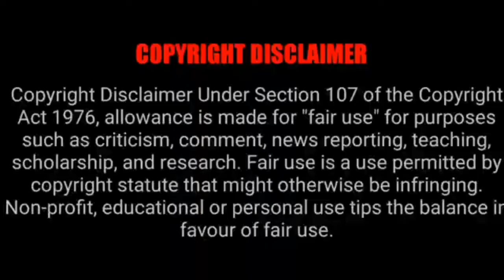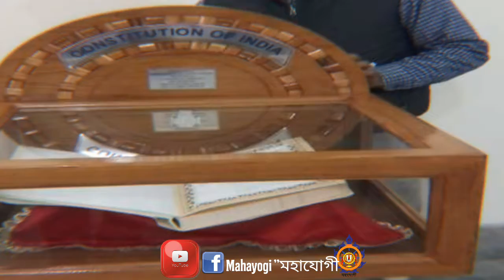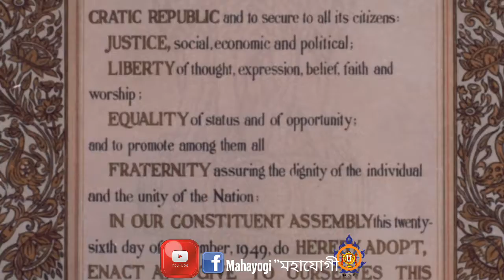কেন প্রজাতন্ত্র দিবসে প্যারেড অনুষ্ঠিত হয়, কী এর গুরুত্ব? Republic day history।। Mahayogi "মহাযোগী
কেন প্রজাতন্ত্র দিবসে প্যারেড অনুষ্ঠিত হয়, কী এর গুরুত্ব? Republic day history।।

Mahayogi"মহাযোগী

কেন_প্রজাতন্ত্র_দিবসে_প্যারেড_অনুষ্ঠিত_হয়,_কী_এর_গুরুত্ব?

প্রজাতন্ত্র দিবসের যে ১০ তথ্য আপনার সন্তানের অবশ্যই জানা উচিত

 ২৬শে জানুয়ারি মানেই আরও একটা ছুটির দিন। সকাল সকাল ঘুম থেকে উঠে হয় কোথাও বেড়াতে যাওয়া, না হলে টিভির সামনে বসে প্যারেড দেখা। কিন্তু প্রজাতন্ত্র দিবস আমাদের ইতিহাস ও বর্তমানের অত্যন্ত গুরুত্বপূর্ণ একটি অঙ্গ। কেন প্রজাতন্ত্র দিবসে প্যারেড অনুষ্ঠিত হয়, কী এর গুরুত্ব তা আপনার সন্তানকে অবশ্যই বুঝিয়ে বলুন। প্রজাতন্ত্র দিবস সম্পর্কে এই কয়েকটি তথ্য যেন তার অবশ্যই জানা থাকে।

• ভুল ত্রুটি মার্জনীয় 🙏
তথ্যসূএ : ইন্টারনেট থেকে গৃহীত
ছবি- ইন্টারনেট থেকে গৃহীত
এডিটে- Mahayogi "মহাযোগী